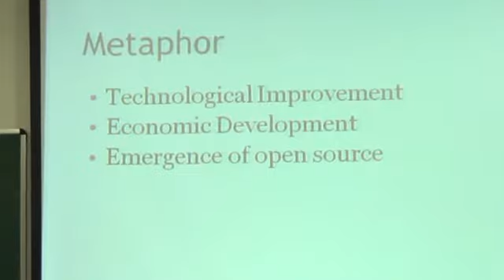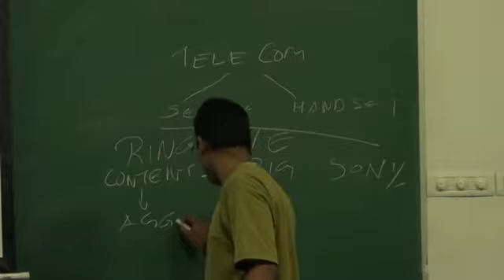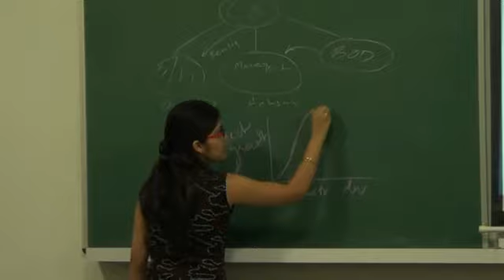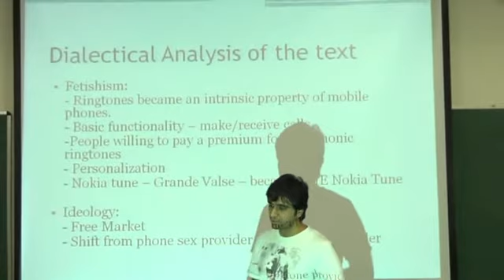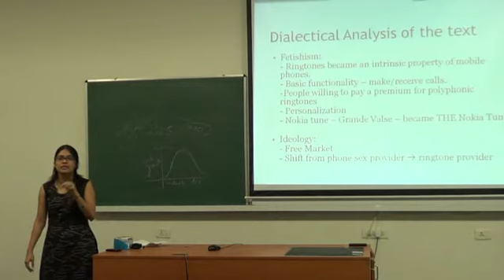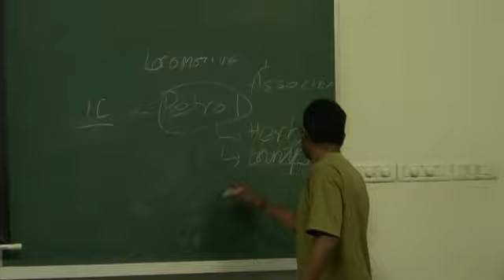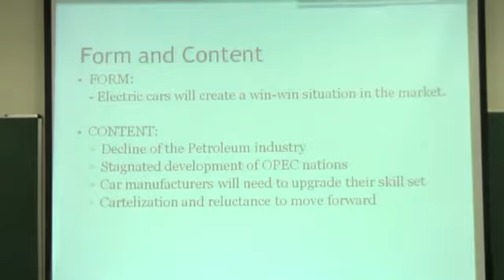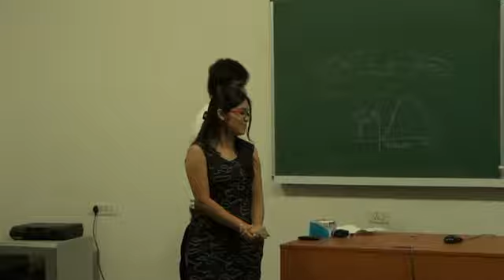Muskan, Mohit Malhan, Kesav V- Ringtone